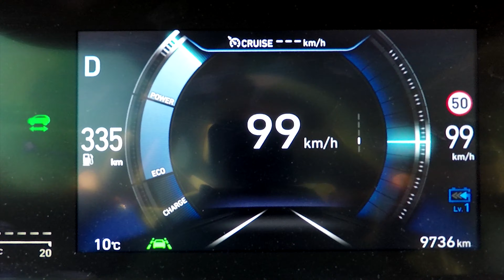Hyundai Nexo (Hydrogen Fuel Cell) acceleration: 0-60 mph, 0-100 km/h, 0-140 km/h :: [1001cars]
This is the acceleration of Hyundai Nexo (Hydrogen Fuel Cell Electric, 120 kW, 163 HP, 395 Nm, FWD) from 0-60 mph, 0-100 km/h and 0-140 km/h.

The results:
0-100 km/h in ~9.7 s
0-140 km/h in ~22 s